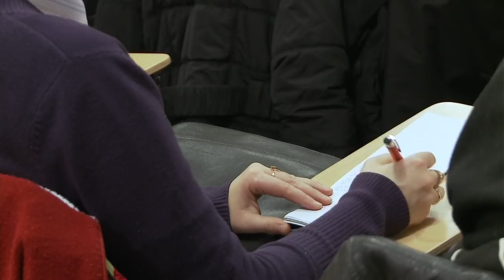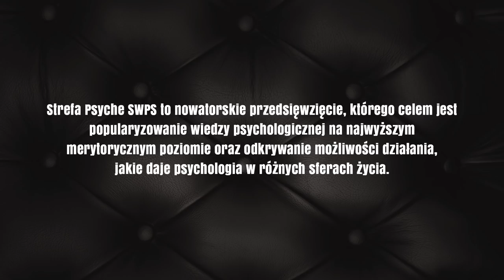"Trudne czasy dla bliskich związków" - prof. Katarzyna Popiołek (Strefa Psyche SWPS)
Rzeczywistość jest coraz bardziej płynna, zmienna. Młodzi ludzie nie mają pewności, co będą robić, gdzie mieszkać czy pracować za kilka lat. Brak im poczucia bezpieczeństwa – mówi prof. Katarzyna Popiołek. – Małżeństwo zaczyna budzić lęk jako ten rodzaj stabilizacji, który zamyka inne drogi życiowe, odbiera wolność. Dlatego młodzi ludzie coraz częściej wybierają luźniejsze rodzaje związków, które nie łączą się z poczuciem, że to decyzja raz na zawsze – dodaje.

O prelegentce:
dr hab. Katarzyna Popiołek, prof. Uniwersytetu SWPS - psycholog, dziekan katowickiego wydziału Uniwersytetu SWPS. Jej zainteresowania naukowe koncentrują się wokół problematyki relacji międzyludzkich w bliskich związkach, sposobów udzielania pomocy i wsparcia, zachowań w sytuacjach kryzysowych. Prowadzi badania nad percepcją czasu i jej konsekwencjami. Lubi przekładać wiedzę naukową na język praktyki: prowadzi działalność popularyzatorską i szkoleniową. Jako katowiczanka angażuje się w sprawy ważne dla Śląska i jego mieszkańców („wszędzie jej pełno”, jak mówią przyjaciele) – jest współzałożycielką Fundacji Pomocy „Gniazdo”, a także Instytutu Współczesnego Miasta. Stale współpracuje z mediami, w których jako psycholog komentuje wydarzenia, działa też w teatrze, prowadząc autorskie warsztaty psychologiczne z widzami.

O projekcie:
Strefa Psyche SWPS to nowatorskie przedsięwzięcie, którego celem jest popularyzowanie wiedzy psychologicznej na najwyższym merytorycznym poziomie oraz odkrywanie możliwości działania, jakie daje psychologia w różnych sferach życia zarówno prywatnego, jak i zawodowego. Chcemy ukazywać praktyczne zastosowanie wiedzy psychologicznej nie tylko w sferach oczywistych dla tej dziedziny nauki (np. pomocowym, terapeutycznym), ale również w sektorze biznesowym oraz zaawansowanych, nowoczesnych technologiach.